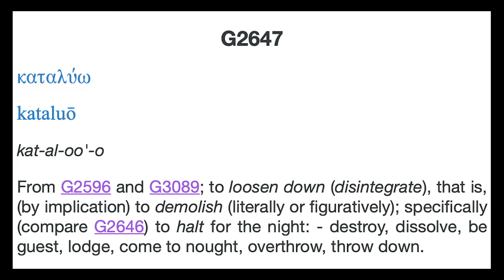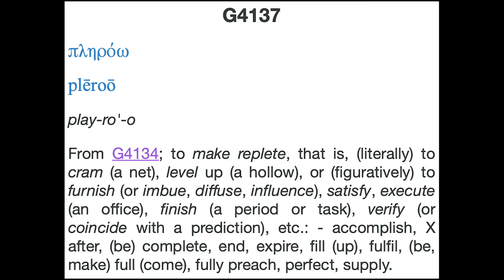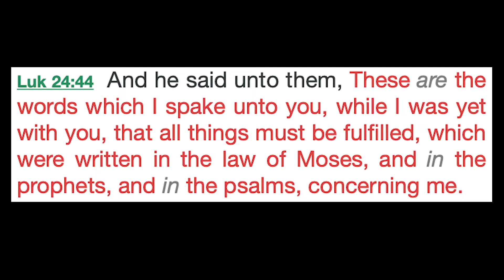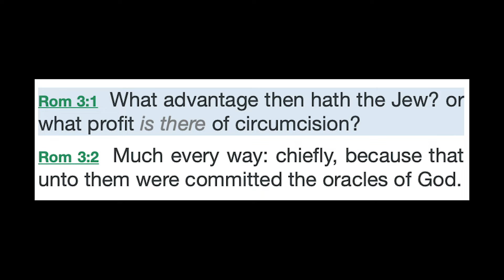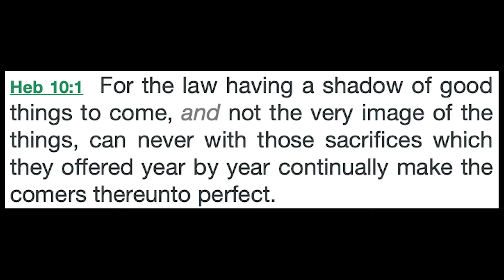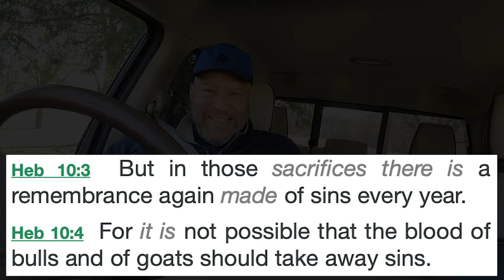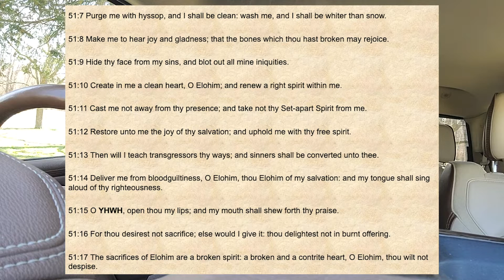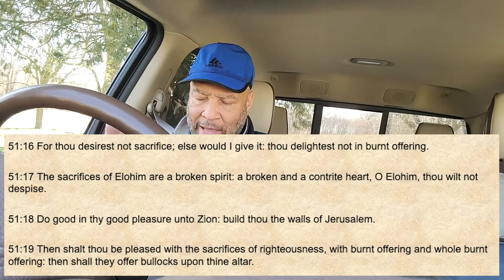My response to: 10 Things to Know Before Engaging Hebrew Israelites | Cam Triggs Pt 1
This video was shared with me I thought I would share my commentary to Pastor Cam Triggs. Perhaps I can shed some light on the subject. Be on the look out for the follow up videos